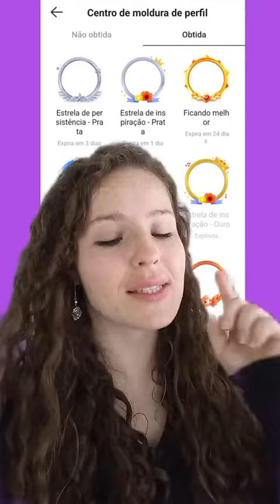No kwai ferramenta de moldura de perfil